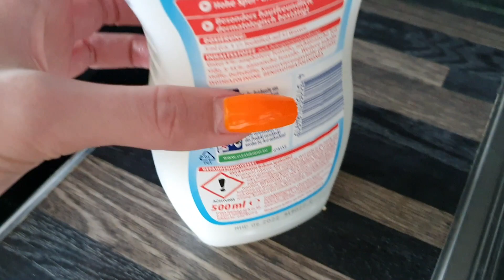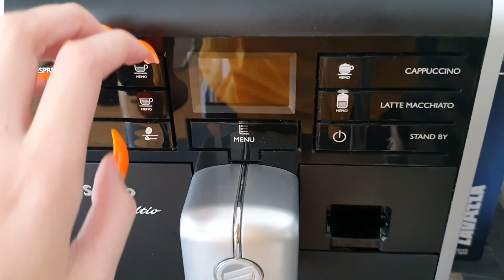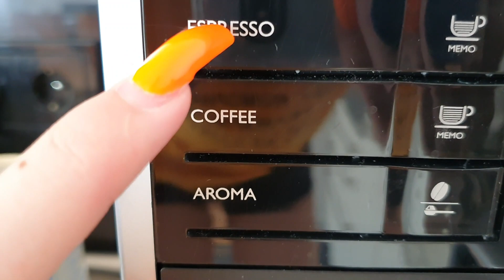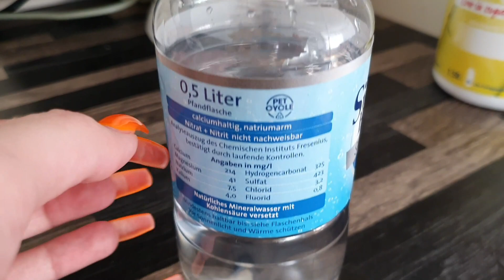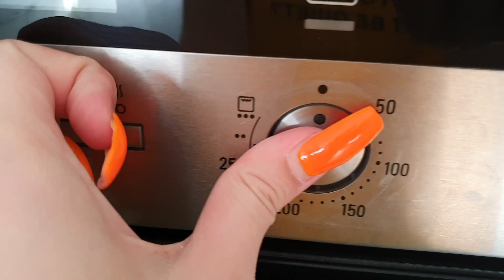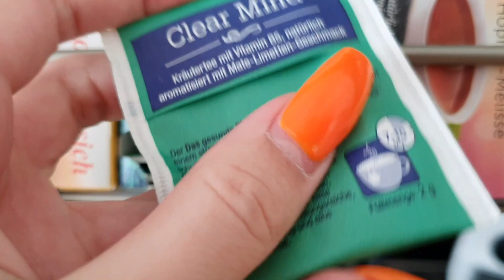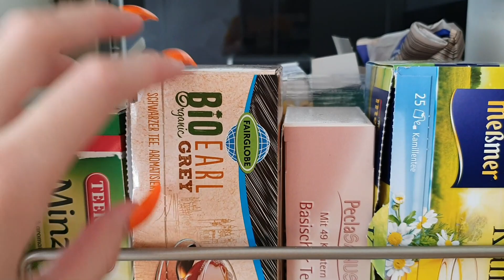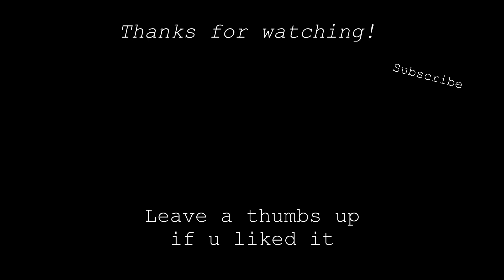Lo-Fi ASMR In My Kitchen (tapping, whispering, skratching...) | german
is an experience characterized by a static-like or tingling sensation on the skin that typically begins on the scalp and moves down the back of the neck and upper spine. It has been compared with auditory-tactile synesthesia and may overlap with frisson.

FAQ
*I'm 19 years old
*I'm from germany